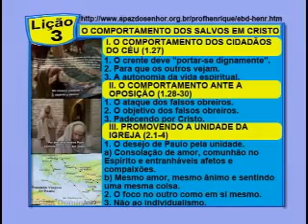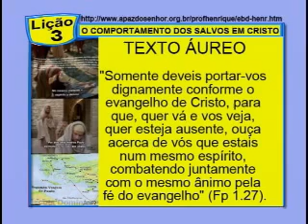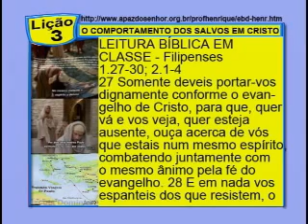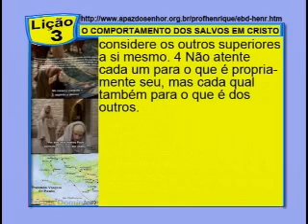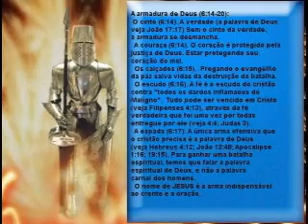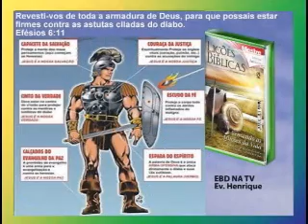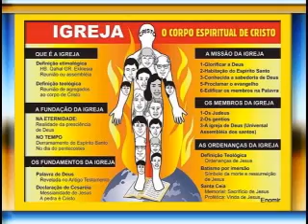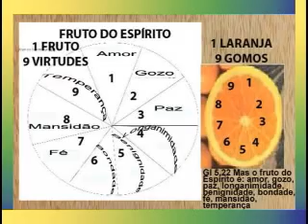LIÇÃO 3, O COMPORTAMENTO DOS SALVOS EM CRISTO, 1pte, 3Tr13, Ev Henrique